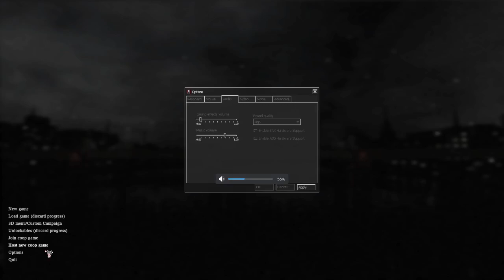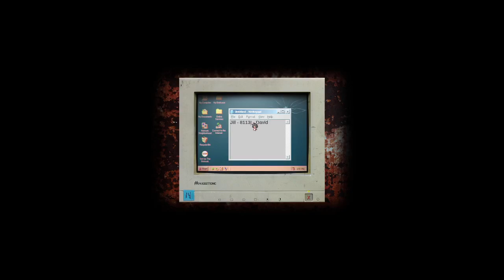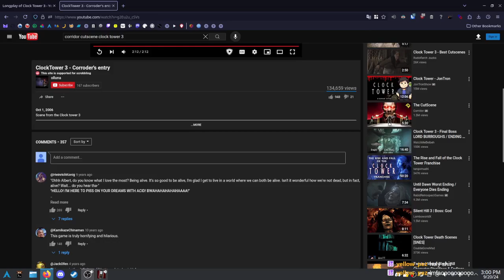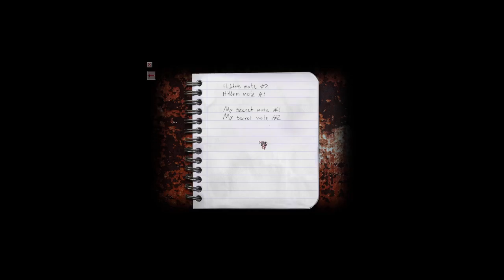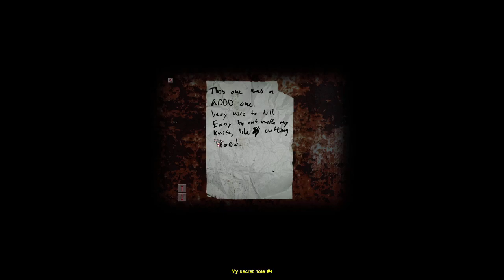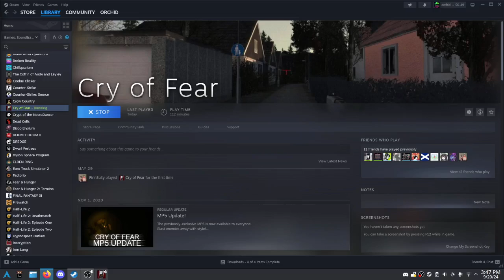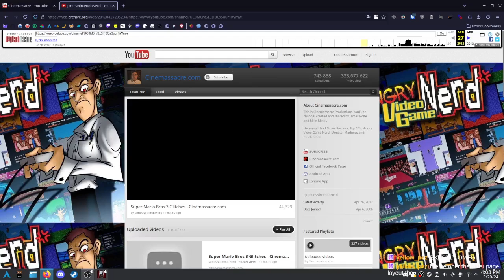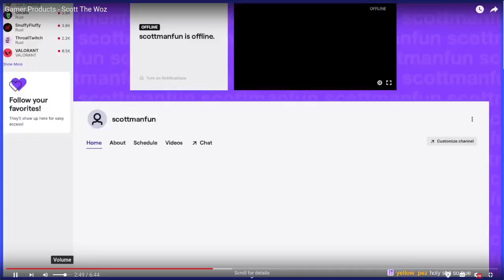Cry of Fear [1]